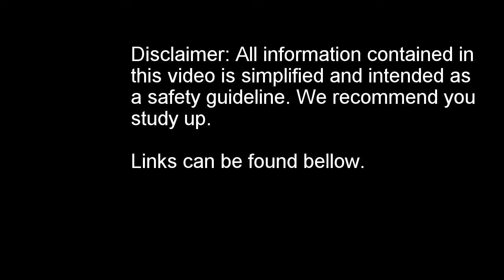Capacity vs amps